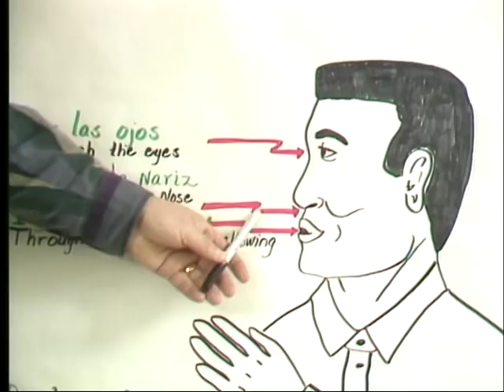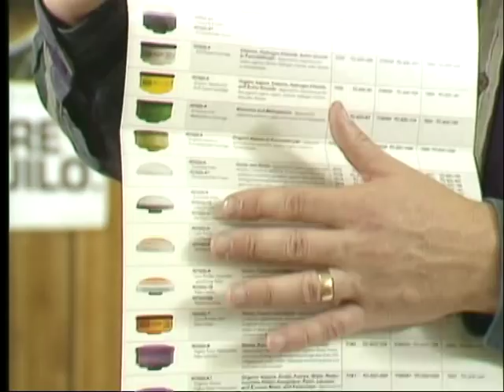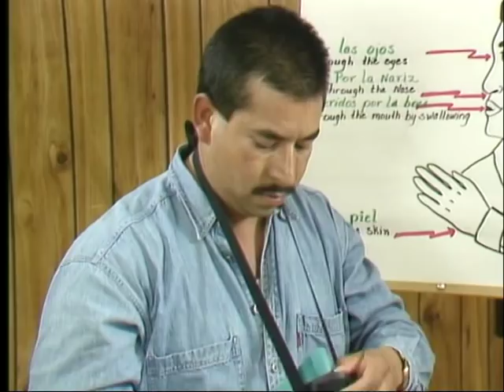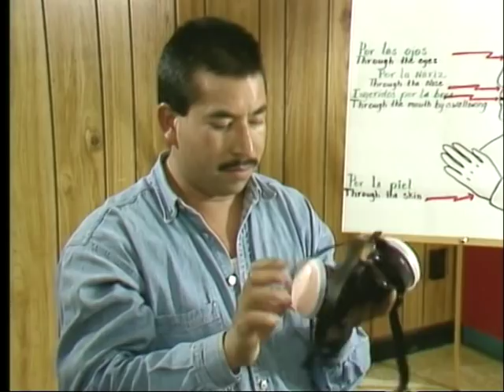Breathe Easy - Respirator Safety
Breathe Easy - Respirator Safety  - Oregon OSHA 2007 - Oregon OSHA 72B - Revised in 2007. A training program covering respiratory protection for agriculture workers in nurseries.